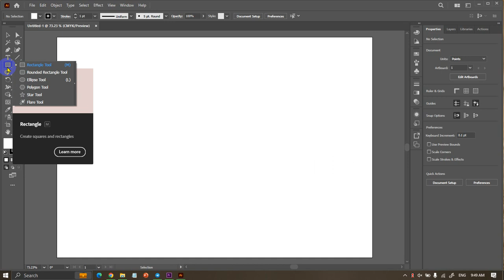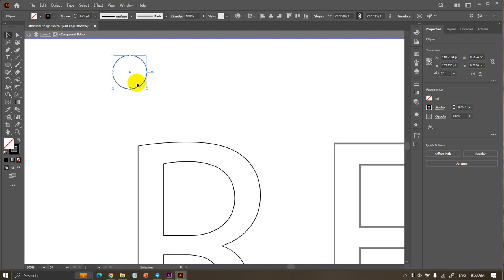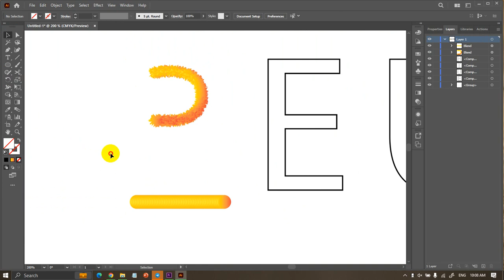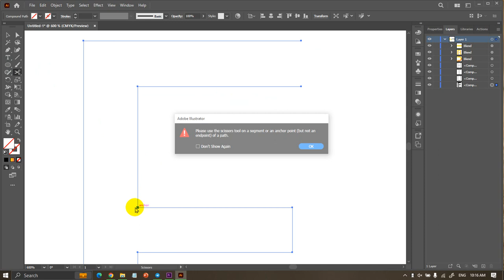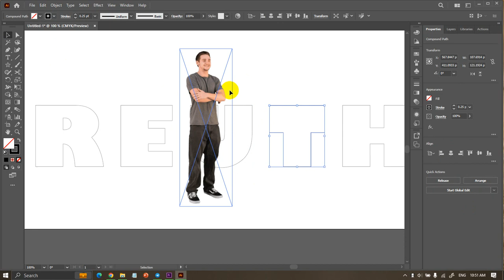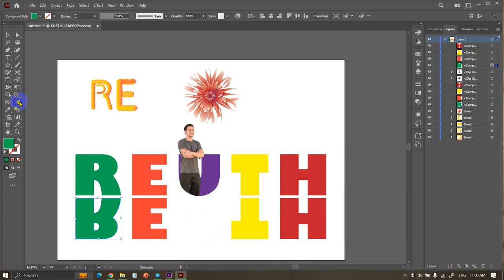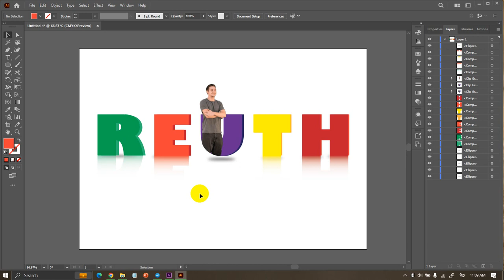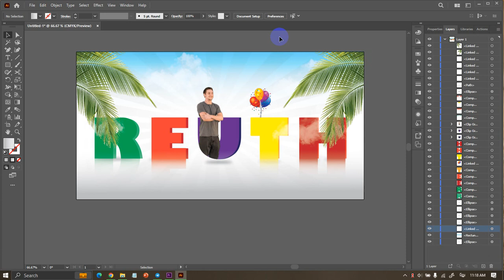Blend tools in Adobe Illustrator | ThiaReuth